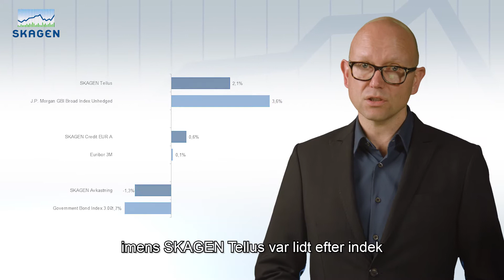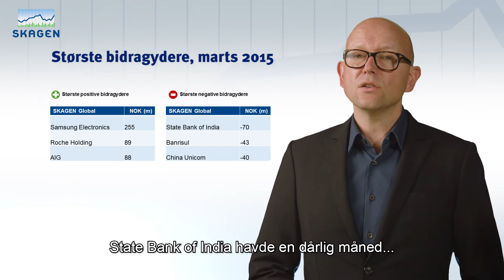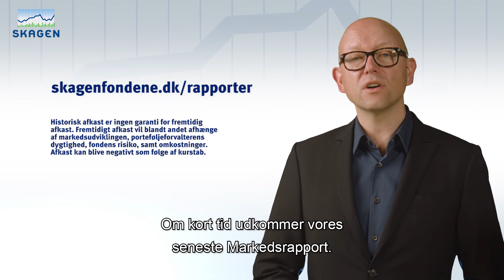SKAGEN status marts 2015 - DKK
SKAGEN status marst 2015 - DKK